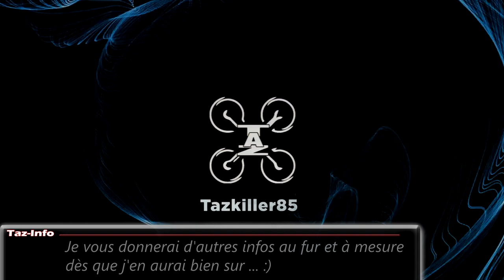Tronsmart Shadow Casque Gaming Wifi - Review Test Démo - Gagnez vote Casque sans Fil !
NOTATAZ : 16.5/20  Bien pour le prix !

- Casque micro Tronsmart (coupon de 10€ à cocher à la commande )
- Boutique Tronsmart

Pack DJI FPV COMBO en précommande 1146€ avec ce coupon BGDaViS
Bonne affaire ( entre 270€ et 310€ ! ) :

BIENTÔT EN TEST :
- Caméra SMO 4K
. Entre autre ! ;)

Que de bonnes nouvelles ce jour là !!! J'ai en test depuis quelques jours le nouveau casque Gaming SANS FIL de chez TRONSMART, le SHADOW. Après l'avoir essayé dans différentes configurations, Yacine et moi sommes tombés d'accord. Une belle qualité de finition, de conception, une utilisation simple et rapide, un rendu correct mais pas assez précis dans toutes les gammes de fréquences mais surtout un prix bas pour un casque de ce type qui propose une connexion wifi ! Compatible avec beaucoup de plateformes, le micro amovible est efficace et semble durable. En bref, on aura du mal à trouver mieux dans cette gamme et à ce tarif là, donc, on ne peut que vous le conseiller pour un budget réduit si vous voulez du "sans fil wifi" ... Prenez soin de vous et merci à tous pour votre soutien .

Règlement du concours du 10 au 16 avril (résultats le 17) :
- Un commentaire par personne
- Tirage au sort de 3 commentaires le 17 avril
- Les deux premiers à se manifester gagneront un cadeau parmi les 3 proposés